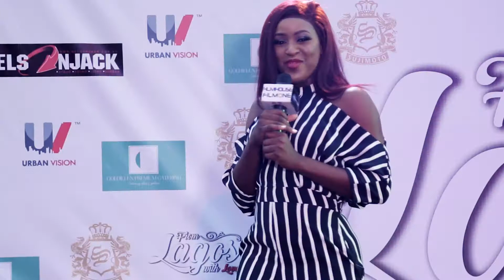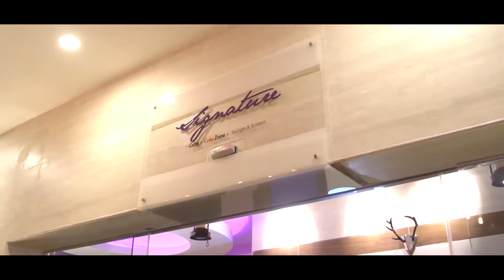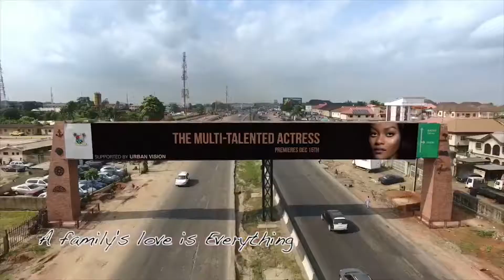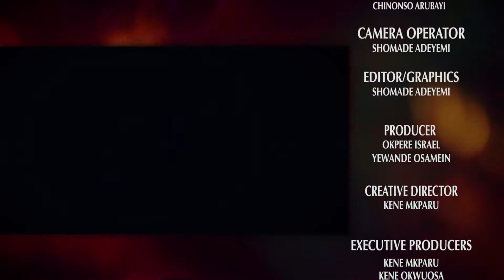THE FILMHOUSE TV SHOW EPISODE 153